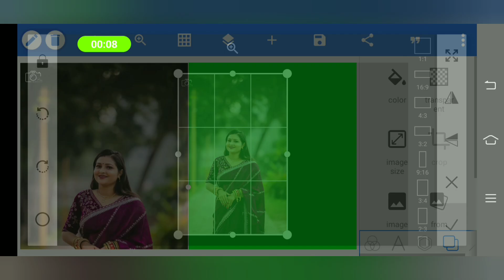PixelLab photo editing tutorial 118